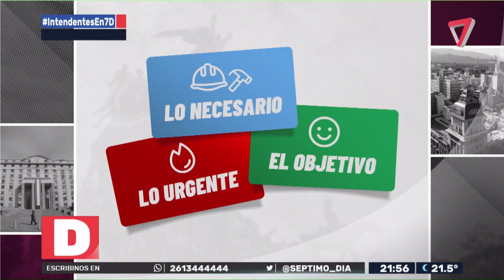👉FRANCISCO LO PRESTI, INTENDENTE electo de LAS HERAS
Entrevistamos a Francisco Lo Presti, nuevo intendente de Las Heras.